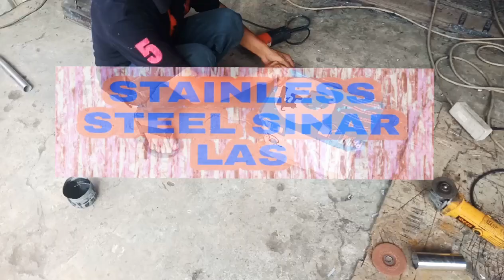Cat semprot buat besi,kayu,triplek,mobil dll || spray gun